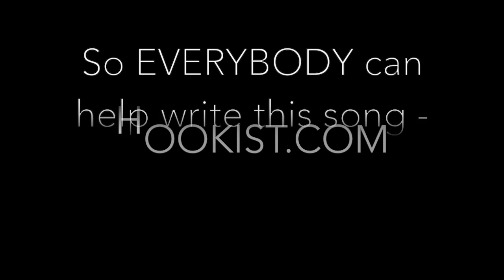Grammy Nom & Master Guitarist Gary Lucas Chooses A Winning Line in His Global Songwriting Collab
The man @RollingStone called a "modern guitar miracle," the Great Gary Lucas, is leading a global songwriting collaboration at Hookist.com! In this video, Gary chooses a gorgeous winning lyric from lines submitted by fans from all across the globe and SINGS our SONG-IN-PROGRESS with the WICKED guitar part he wrote especially for this collaboration!

You should join us bc, really, when was the last time you wrote a song with a guy who wrote DavidBowie's favorite record?

A record @RollingStone called one of the "Best Albums of All Time"?

How bout a Grammy nominated songwriter?

Well, here's your LAST CHANCE! The theme for the song is "Stolen Moments". Submit what you think will make the BEST last line or couplet in Verse 3 based on what has already been established now at HOOKIST.com

Gary is not only a Grammy nominated songwriter and a master guitarist, he co-wrote the landmark album “Grace” with his friend and collaborator, the iconic singer-songwriter, JeffBuckley, who we lost to the ages.

Learn How Hookist Works & Help Marti Write A Song!